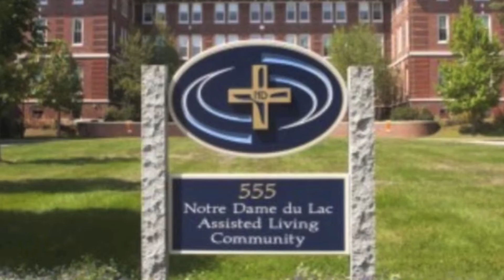Shannon Davis Digital Portfolio